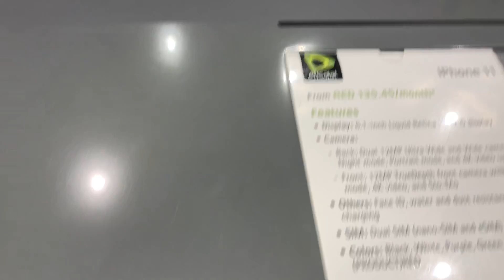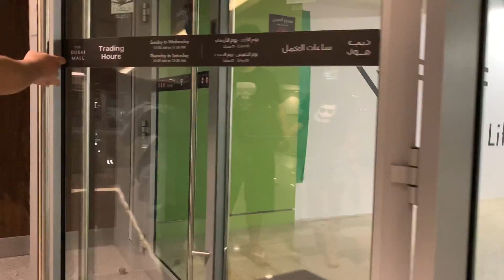DUBAİ MALL !! Water show | Aquarium - Su şov - Akvaryum - Biraz gezmek VE TÜRK İŞLETMELERİ !!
2 Türk iDünyanın en büyük alışveriş merkezi DUBAİ MALL !! Biggest in the world !! Akvaryumdaki balıklar !! İNSTAGRAM @vanneyildirim